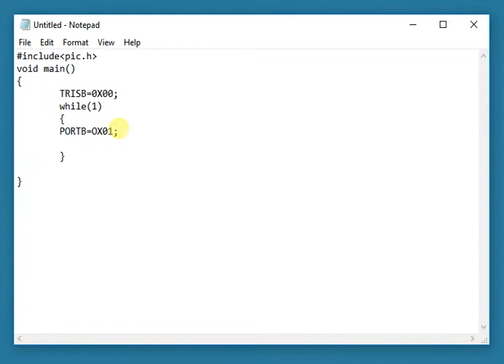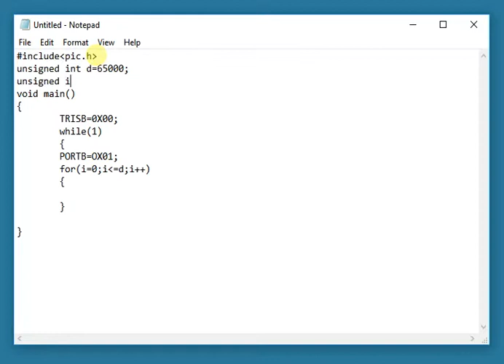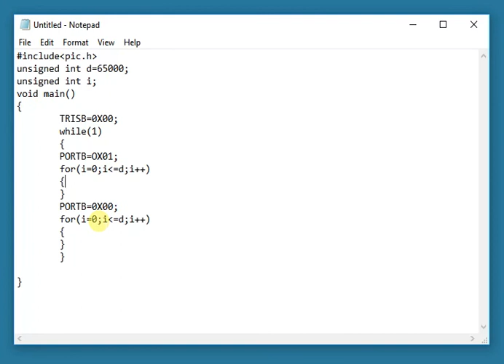PIC Microcontroller- LED USING DELAY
Learn LED USING DELAY in PIC Microcontroller 16f877A in Hitech C